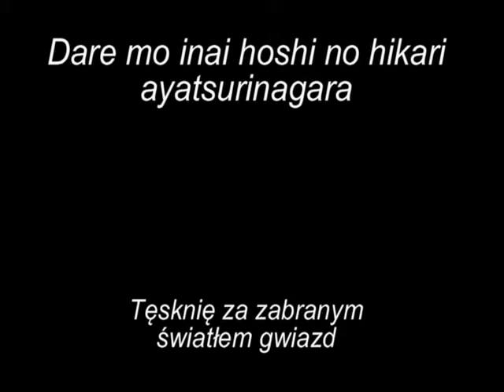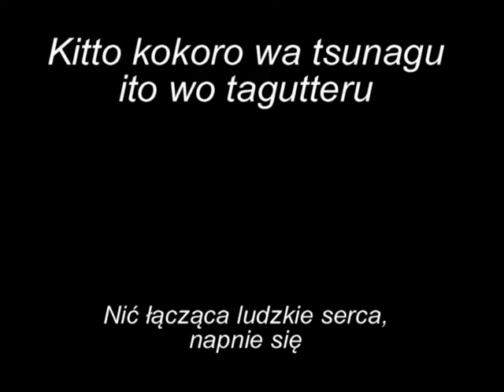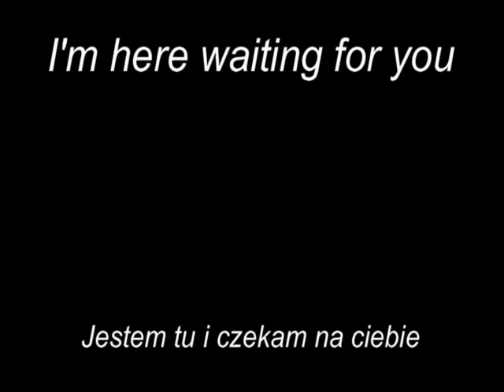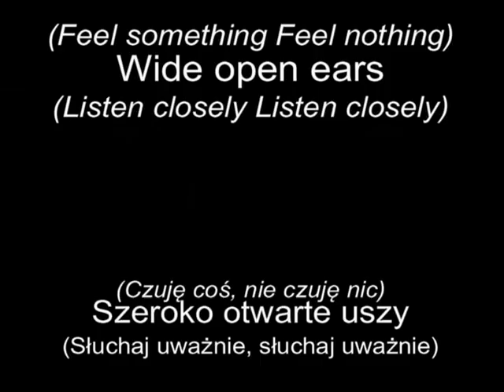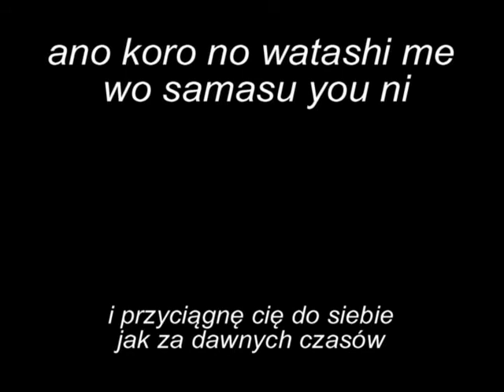Olivia Lufkin - A little Pain (lyrics and Polish subs)